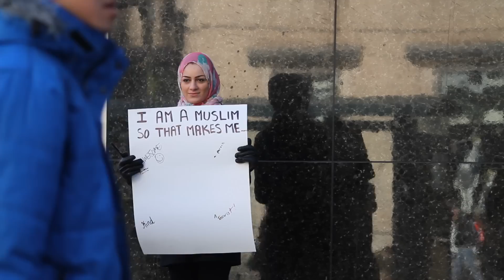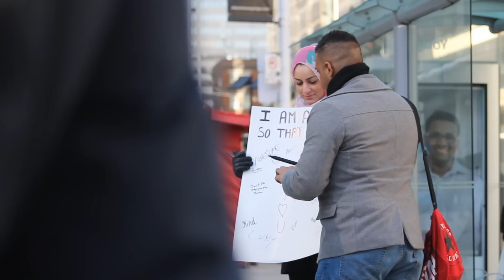"I Am a Muslim" Project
In response to recent hate crime and bullying against Muslims due to islamophobia, we walked the streets of downtown Toronto to see the reactions of Canadians on what they think makes a Muslim.
The response was touching and inspiring.
In addition, to see peoples reaction to islamophobia we wrote the word "terrorist" (one of the few words Muslims have been called, myself as well in addition to other verbal attacks). Every single passerby who spoke to us was offended and apologetic to see the word.
I urge non-Muslims to learn about the true Islam. Pick up a Quran and learn for yourselves the truth. People may interpret any faith in how they choose to perceive it, but the Quran is the only unaltered message/scripture.

Track: Daisy Cake - NoVox - AM
Track Number: 1259200
Artist: Platinumtrax
License Type: Standard License